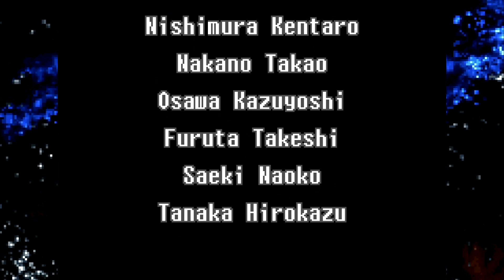A Stealthy End | Metroid: Zero Mission | Ep 7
This is the stuff that wasn't in the original. Enjoy the invisible semi-transparent spotlights, apparently capture cards are notorious for having issues with that kind of thing...I heard it has something to do with recording on different frame rates than they're shown or something.